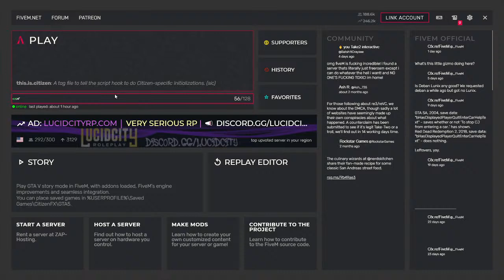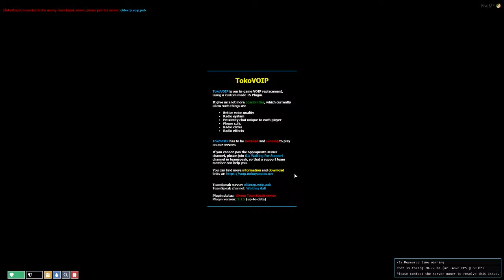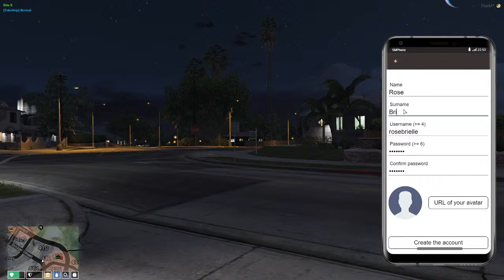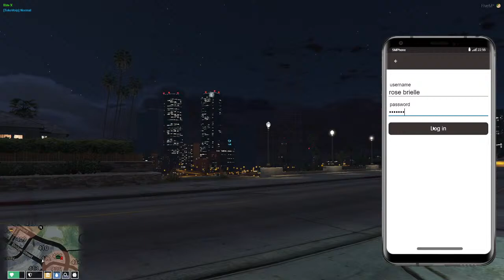Innocent Rose💃 | Elite X city RP | GTA 5 RP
Processor: Intel i7 9th Gen
RAM: 16Gb
SSD: 256GB
HHD: 1TB
Graphics: Nvidia GTX 1650 4Gb
Keyboard: Zebronics Zeb-Transformer Gaming Keyboard
Mouse - Zebronics Zeb-Transformer Gaming Mouse